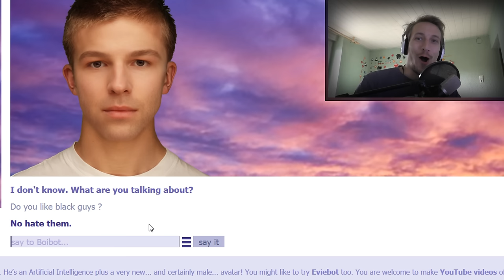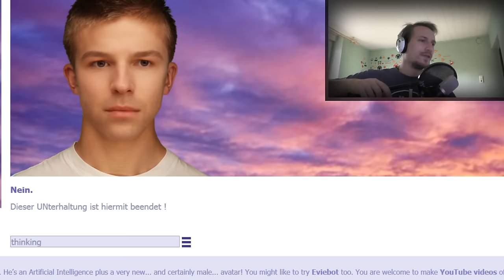CLEVERBOT WILL MICH TÖTEN :o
Tägliche Unterhaltung !

Mein Equipment:
Mic: t.bone SC-450 USB

and

Ingame Music/Radio/Sounds